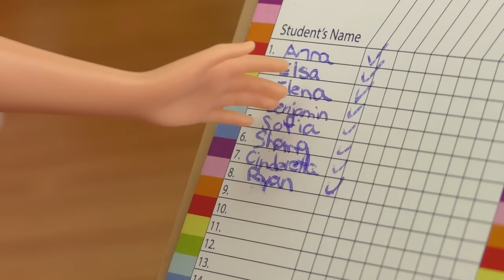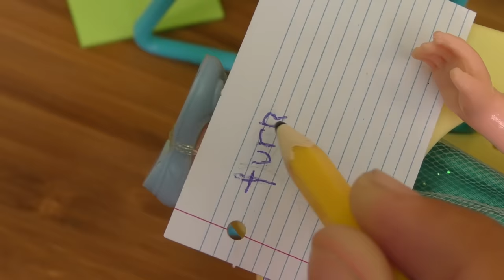PETS ! Elsa and Anna toddlers at school - spelling - Barbie is the teacher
This toys dolls parody video shows Anna and Elsa at school.They have have some surprise pets in the classroom ! Find out what they are.. What will they name them? They read books and learn how to spell words. Enjoy!

Music Sound Effects Credits:
And
and
"old fashioned door bell" by daniel simon